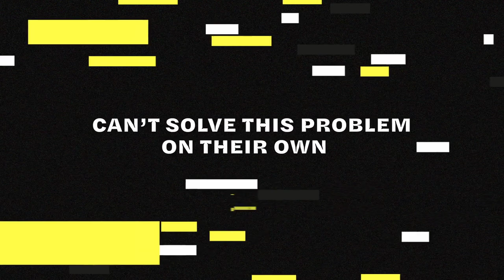The Ellen MacArthur Foundation & WWF call for UN treaty on plastic pollution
The Ellen MacArthur Foundation and WWF are calling for a legally-binding UN treaty that addresses the entire plastics lifecycle. More than 2 million people around the world, +700 civil society groups, +70 global companies, and more than ¾ of UN member countries back this call.

There’s no time to waste. Every day, the plastic pollution crisis gets worse, and it doesn’t care about borders. Countries and organisations can’t fix the problem on their own through voluntary agreements and existing measures. It is a global challenge that needs a coordinated and globally aligned response.

In February, world leaders have a once in a lifetime opportunity at the United Nations Environmental Assembly (UNEA) to begin negotiations for a treaty on plastic pollution.

We need our governments to act now to fix plastic pollution for good, before it’s too late.